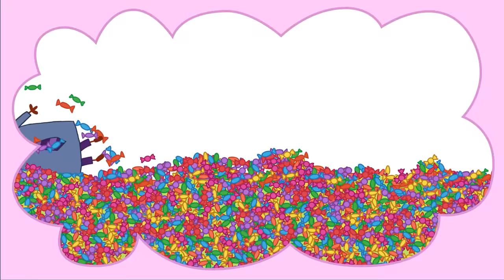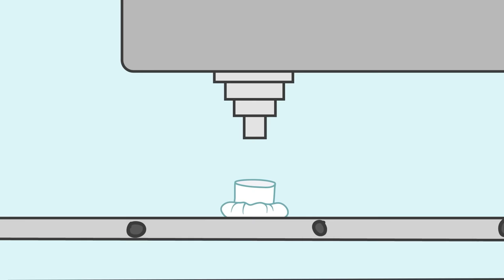Kid-E-Cats | NEW Episodes Compilation | Best cartoons for Kids 2023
Who came to visit? Who made the most delicious cookies? Where does dad work?